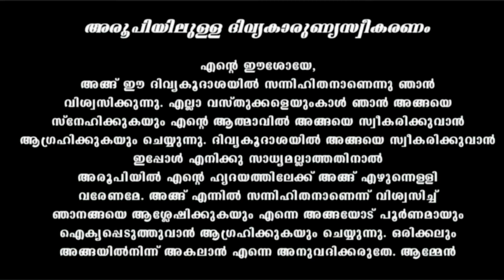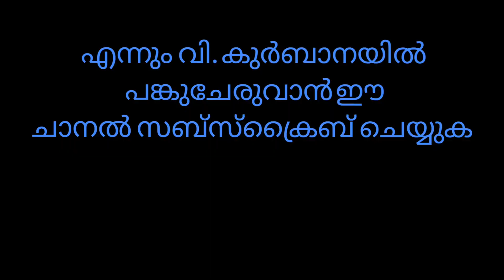Holy Mass / February 28/ 5.30am / Daily Malayalam mass / Today holymass / frjinupallipatt